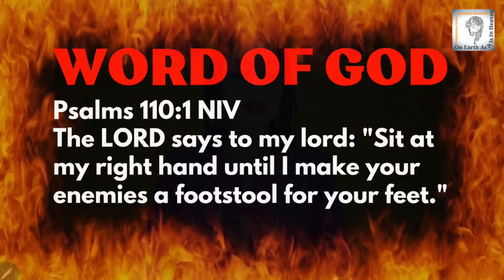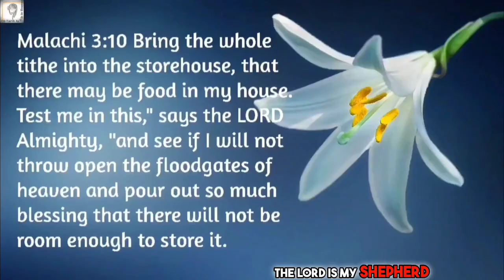God's Surprising Take on Making Enemies Your Footstool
God's Surprising Take on Making Enemies Your Footstool. Discover God's 2024 promise to make your enemies your footstool in this prophetic rhema word today. Find out how God can turn your enemies into stepping stones for your success and victory!

A Psalm of David. The LORD said to my Lord, “Sit at My right hand, Till I make Your enemies Your footstool.” Psalms 110:1 NKJV

(Firstfruits/Tithes/Thanksgiving Offerings)
UPI ID: nishidha2020@icici

What does God say about making your enemy your footstool?
What does "until I make your enemies a footstool" mean?
What does the Bible say about enemies being your footstool?
What does the footstool symbolize?
God will make your enemies your footstool meaning
I will make your enemies your footstool KJV
Sit at my right hand until I make your enemies your footstool verse
God will make your enemies your footstool quotes
psalm 110:1
God will make your enemies bless you
God will make your enemy your footstool images
Psalm 110:1 meaning